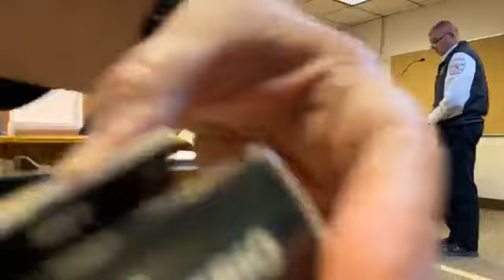Caribou City Council Meeting - October 5, 2020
This was recorded via Facebook Live on 10/5/2020 and uploaded to this channel on 10/6/2020. We were having technical difficulties during the meeting and apologize for any inconvenience this may have caused.